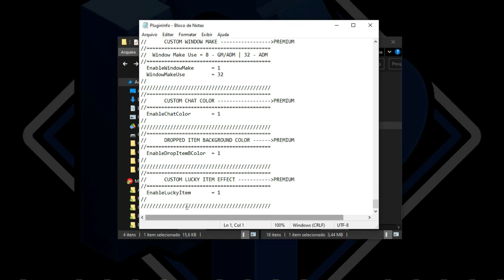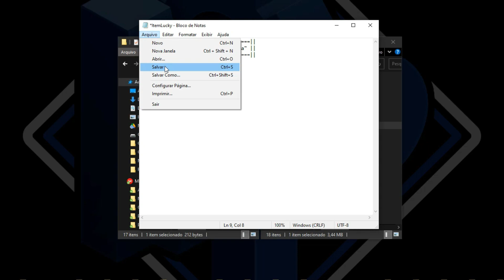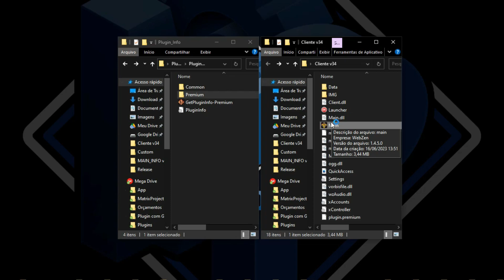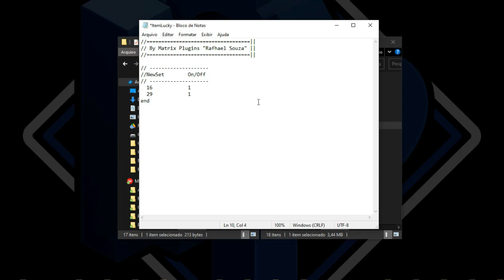Custom Lucky Item Effect [Season 6]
Version: 1.0.0.0